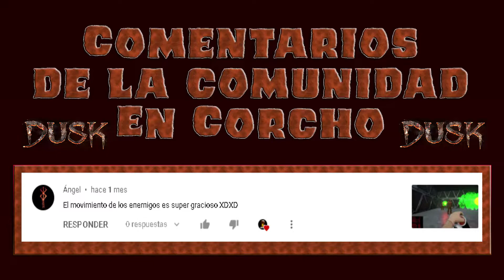Como usar Trucos, Claves, Codigos DUSK - PC - Windows - En Corcho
Algún nivel de Dusk es imposible de pasar? Aquí te damos una mano para que puedas continuar con  juego, ya que en algunas ocasiones parece que los niveles de DUSK se les paso la mano... Estos trucos sirven solamente para las versiones de DUSK de PC o Windows
Mientras estás jugando teclea uno de los siguientes códigos.

Hay varios trucos para elegir, aunque te advertimos en los casos en los que el efecto es permanente:

Salud infinita o Modo Dios – nbdeity
Salud Máxima, todas las armas, máxima munición y todas las llaves – nbkfa
Todas las armas – nbshooters
Munición infinita: nbullets
Máxima salud y armadura – nbdeathless
Todas las llaves, las 3 – nbkeys
Potenciador traje Hazmat o traje de lava durante 5 minutos – nbponcho
nbponcho : cambia el traje de lava durante 300 segundos
Activar modo Espejo – nbreflect: Este es uno de los que no se puede desactivar.
Doble velocidad de disparo: nbff  Esta mejora es permanente también.
Desactivar doble disparo rápido – nbregularfingers
Moverse más rápido – nbgotta
Congelar el tiempo por 5 minutos – nbhot
Herramientas de escalar por 5 minutos – nbspoder
Saltar más alto – nbfrog: cuantas más veces introduzcas el código, más alto saltarás.
Desactivar salto de rana – nbman
Modo cámara lenta – nbwoohoo
Modo Vuelo - NBUFO

0:30 Modo Dios
1:07 Todos los items
1:33 Munición infinita
2:05 Todas las armas
2:34 Salud y armadura
2:52 Todas las llaves
3:02 Traje de lava
3:13 Modo espejo
3:33 Disparo veloz
3:45 Desactivar disparo veloz
3:55 Moverse rapido
4:15 Congelar Tiempo
4:45 Modo escalar
5:10 Saltar mas alto
5:30 Salto normal
5:36 Modo camara lenta
5:55 Modo vuelo

Subimos vídeos los días Jueves, Viernes, Sábados, Domingos, Lunes y Martes :D
Visita nuestro Instagram: